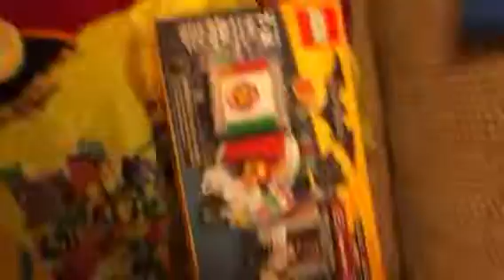Legoland pt23 i got this at legoland (ENDING)